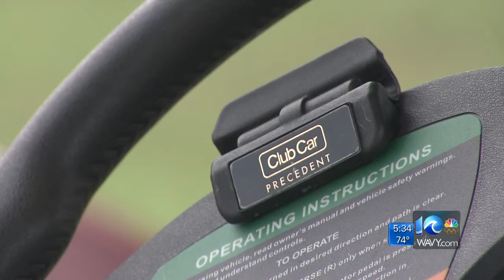Thieves steal thousands in golf carts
Golf cart thieves hit a Williamsburg business in the middle of the night.